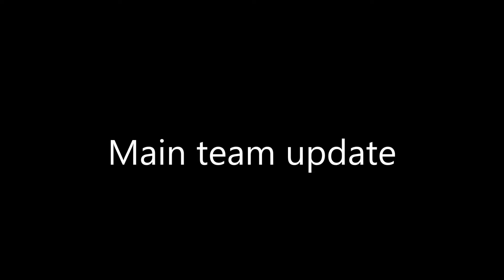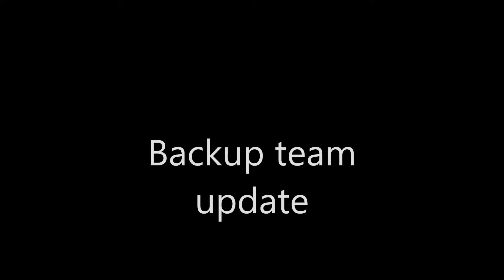NHL 16 HUT team update video (also I open one pack)